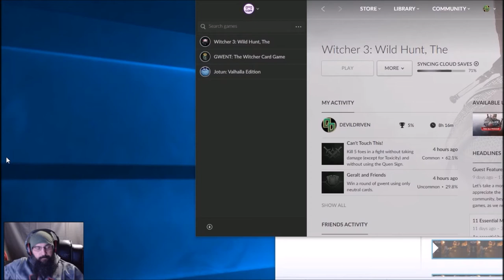[WITCHER 3] EPISODE #3 THREE MEN AND A BABY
more Witcher 3 play through I’ll be posting these once a week 😈